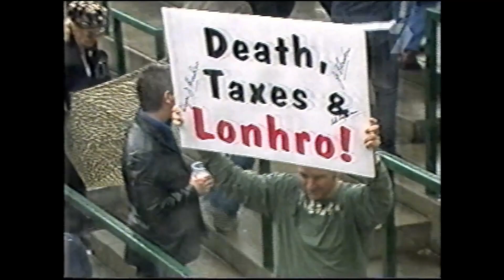Fields of Omagh - Cox Plate 2040m 2003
Apologies for the audio, but its watchable.  Race 7 - The big one on Cox Plate Day 2003.  Fields of Omagh was always travelling and was holding Defier and short priced fav champ Lonhro on the line to win the Cox Plate over 2040m of 2003.  More videos coming soon.